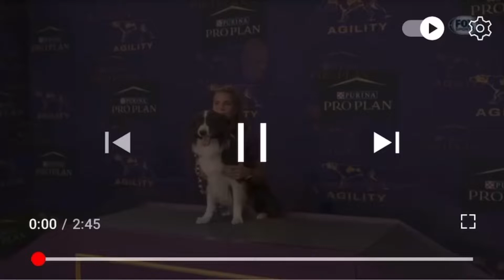Kaboom runs the agility course